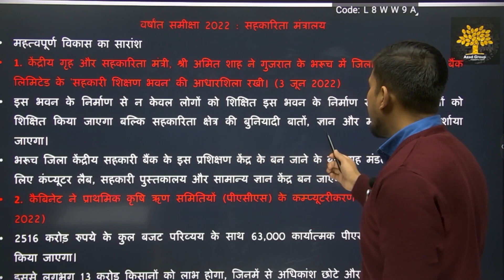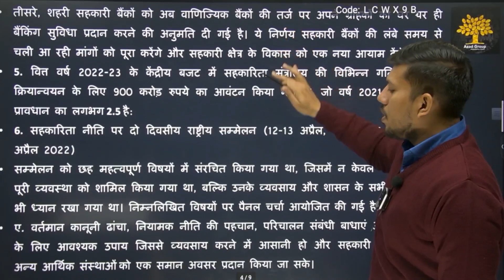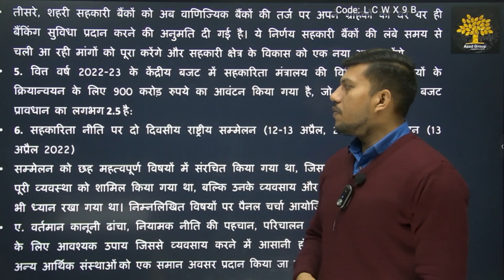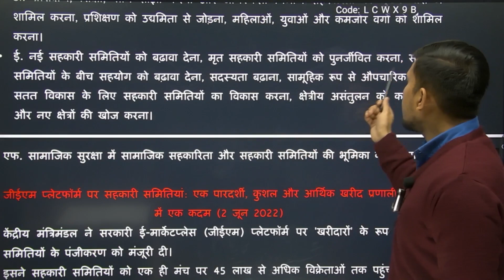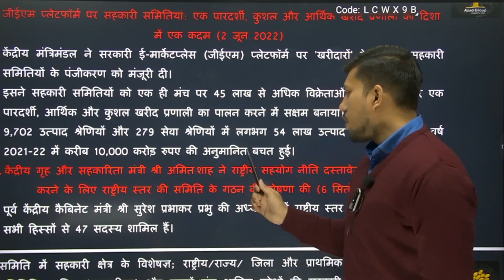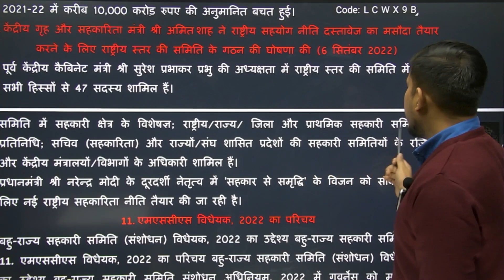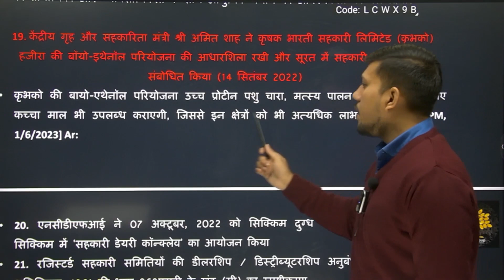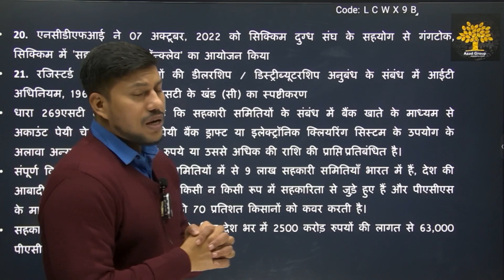सहकारिता मंत्रालय || वर्षांत समीक्षा 2022 || EP 12 || By Ravendra Singh Sir